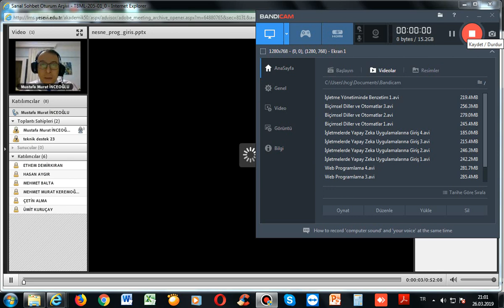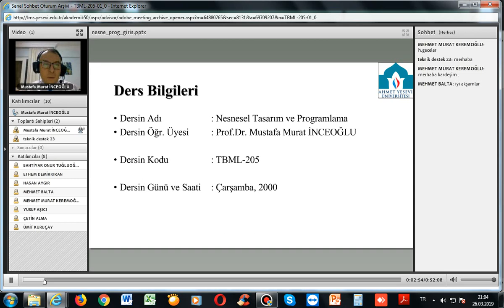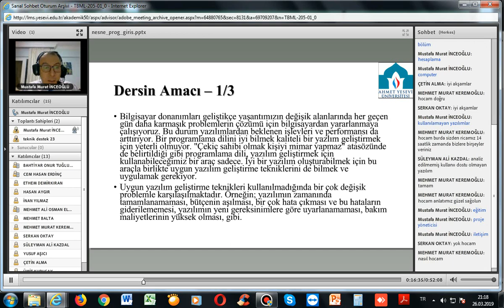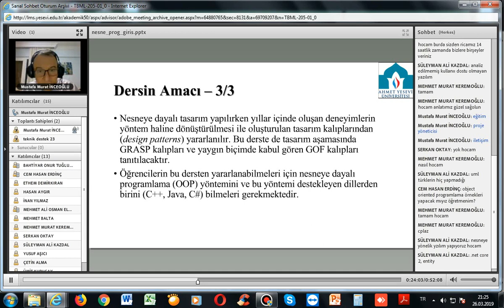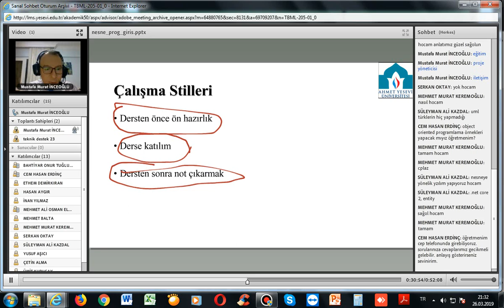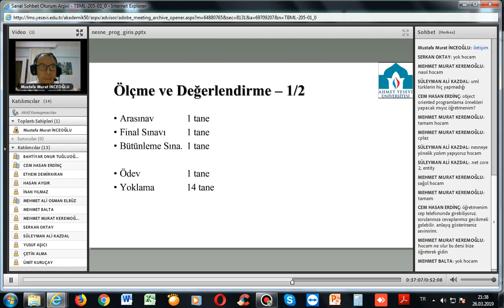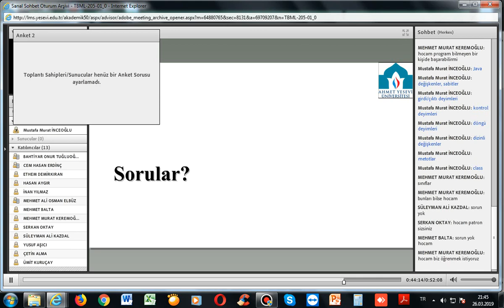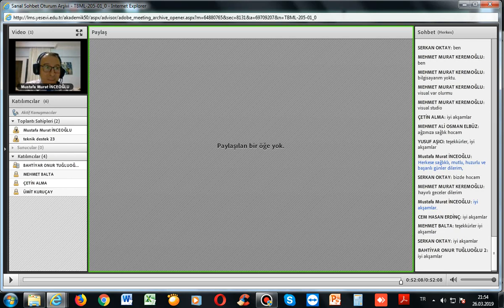Nesnesel Tasarım ve Programlama 1